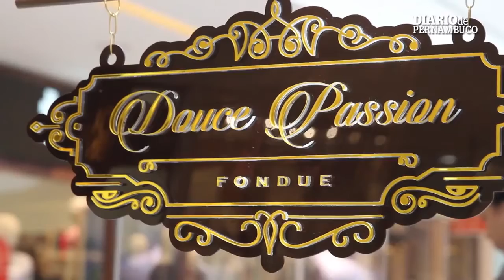Guia da Confeitaria Moderna Funciona 75 Receitas de Sucesso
Como uma boleira vira empresária, prestes a inaugurar confeitaria
Por Elverson Cardozo | 05/04/2012 10:06

“Eu fui fazendo do jeito que eu sabia, porque eu só fazia para a família”. (Foto: Marlon Ganassin)
Pode até ser estratégia de marketing, mas o argumento é tão convincente que nos deixa quase sem ter o que falar. “Eu me realizo porque eu só trabalho para motivos de alegria”, diz a boleira Neusa Brignoni, de 57 anos, ao falar sobre o sucesso do negócio que começou como um hobby e acabou virando profissão.

Proprietária da Bico Pitanga, empresa de bolos, doces, tortas e salgados, Neusa conta que começou fazendo pães de cachorro quente em 1993, quando se casou e mudou da cidade de Ibiruba (RS) para Campo Grande.

Cerca de um ano e meio depois, devido às cobranças dos clientes, passou a fazer cucas. Para os bolos recheados, foi um pulo. “Eu fui fazendo do jeito que eu sabia, porque eu só fazia para a família”, conta.

As receitas que hoje fazem sucesso entre os clientes fora repassadas de geração em geração. Especialista na arte de confeitar, Neusa relembra que aprendeu o ofício com a irmã, que desenvolve a mesma atividade.

Depois de 18 anos é uma das boleiras mais conhecidas de Campo Grande. “A cidade toda faz bolo aqui”, comemora, acrescentando que da carteira com cerca de 1,2 mil clientes fixos, atende o Tribunal de Justiça, Tribunal de Contas e vários parlamentares.

Carro-chefe da empresa é o “bolo de quatro leites”. (Foto: Marlon Ganassin)
Até clientes internacionais Dona Neusa já conquistou. “Uma vez um turista da Inglaterra provou e disse que já tinha viajado o mundo todo e nunca havia comido nada como aqui”, relata.

Mas a fórmula do sucesso não chegou com as receitas de bolo, que vem com doses certas e os ingredientes corretos. Exigiu determinação da mulher que viu nas receitas caseiras uma oportunidade de negócio. “Eu pensei: Porque não tornar isso uma profissão?”, relembra.

Mas, antes de ter cinco funcionárias, aparelhos modernos, espaço adequado e uma produção de causar inveja, a boleira teve de se contentar com uma sala de 1 x 3 metros, no fundo da casa. Local onde fazia a massa dos pães em um rolo manual.

Ainda nos fundos da residência, mas em um espaço bem maior, Neusa agora colhe os frutos do próprio esforço. Chega a produzir aproximadamente 500 unidades de bolos mensalmente, fora os salgados e as tortas.

Dona Neusa mostra primeiro espaço onde começou a trabalhar. (Foto: Marlon Ganassin)
O carro-chefe da empresa é o “bolo de quatro leites”, que leva leite ninho, de coco, condensado e creme de leite. Responsável por 80% das vendas, Neusa conta que a receita é exclusiva. O quilo é vendido a R$ 22,00.

 - CREDITO: CAMPO GRANDE NEWS